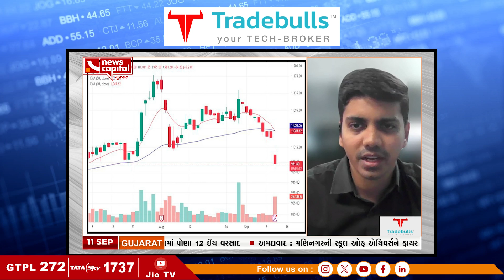EXPERT BULLISH ON THIS AUTO COMPANY | BUY ON DIPS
Expert Bullish on this Auto Stock..
અર્પણ શાહે આ શેર પર ખરીદી માટે સલાહ આપી..